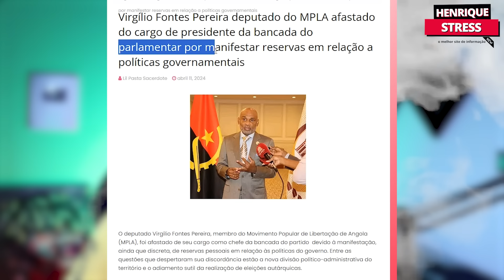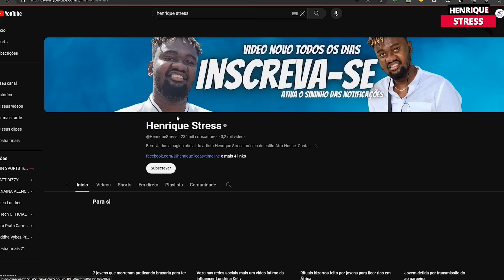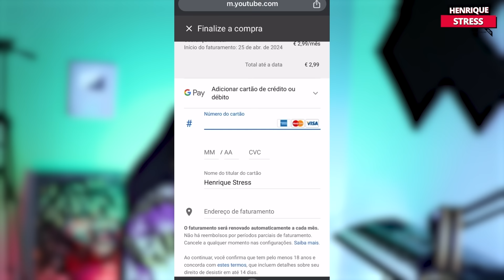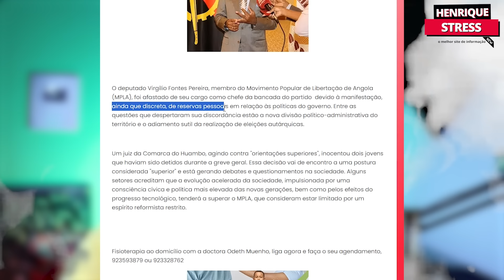Deputado do MPLA afastado do cargo por manifestar reservas em relação a políticas de jlo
Deputado do MPLA afastado do cargo de presidente da bancada do parlamentar por manifestar reservas em relação a políticas governamentais